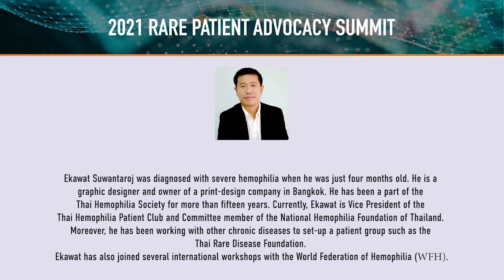Global Genes 2021 RARE Patient Advocacy Summit - Ekawat Suwantaroj of Thailand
Ekawat Suwantaroj, Vice President of the Thai Hemophilia Patient Club; Committee Member of National Hemophilia Foundation of Thailand shares insights at the 2021 Global Genes RARE Patient Advocacy Summit Australasia Regional Meeting. The Australasia Regional Meeting featured sessions by experts from Australia, New Zealand, Malaysia, Singapore, and Thailand, as they shared patient stories and perspectives about the regional rare disease landscape.